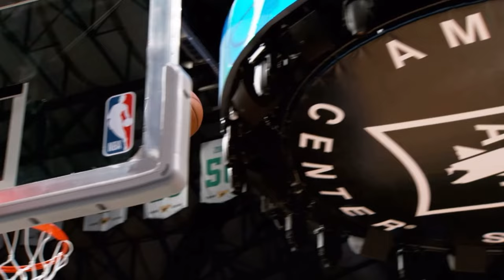Kyrie Irving 4k Editing Clips Part 2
Basketball highlights and clips